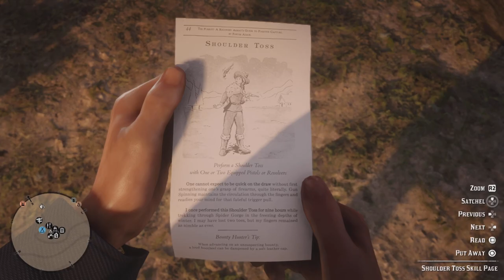Red Dead Redemption 2 Online: Free Roam Gameplay - No83 - PS5 No Commentary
SETUP:
PlayStation 5